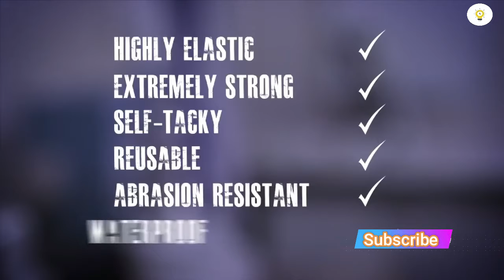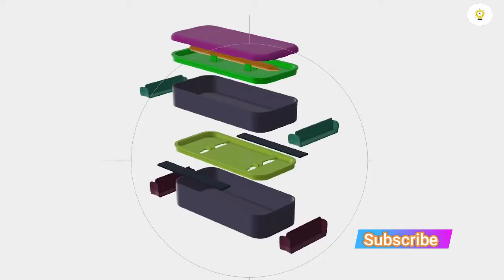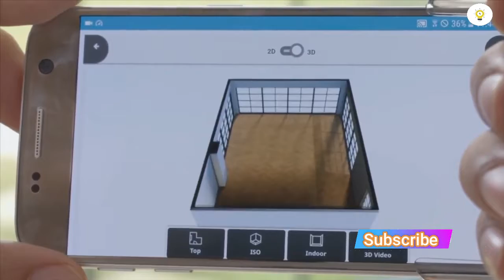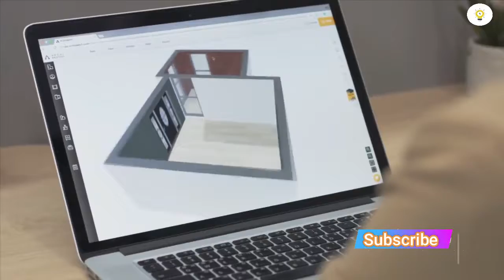5 Inventions That Will Change The World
An invention is a unique or novel device, method, composition or process. The invention process is a process within an overall engineering and product development process. It may be an improvement upon a machine or product or a new process for creating an object or a result. An invention that achieves a completely unique function or result may be a radical breakthrough. Such works are novel and not obvious to others skilled in the same field. An inventor may be taking a big step toward success or failure.

Some inventions can be patented. A patent legally protects the intellectual property rights of the inventor and legally recognizes that a claimed invention is actually an invention. The rules and requirements for patenting an invention vary by country and the process of obtaining a patent is often expensive.

Our weekly dose of fun and interesting science is newly updated.
We will show you the most incredible gadgets and inventions on the market, be ready to have you mind blow.

Created by:
Rehman Asif

House 1,Street 25 Gulberg 2 Main Market Lahore ,Punjab,Pakistan